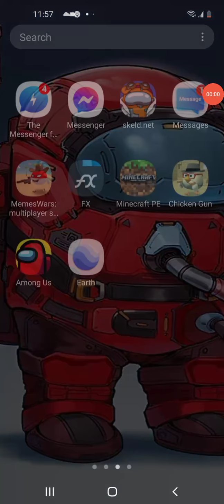Minecraft Pocket Edition Gameplay Download link minecraft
Download minecraft here.